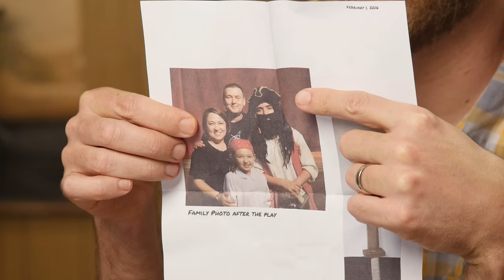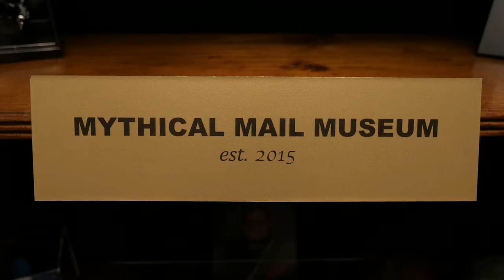The Cow Tipping Game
CREDITS:
Executive Producer: Stevie Wynne Levine
Executive Producer: Drew Champion
Writer/Producer: Edward Coleman
Writer/Producer: Lizzie Bassett
Writer/Producer: Kevin Kostelnik
Associate Producer: Chase Hilt
Editor: Casey Nimmer
Additional Graphics, Editing: Matthew Dwyer
Production Coordinator: Alexander Punch
Production Assistant: Mike Criscimagna
Content Manager: Becca Canote
Set Construction/Dresser: Cassie Cobb